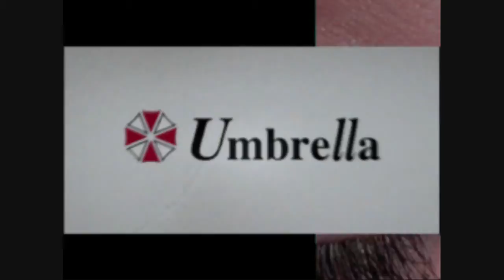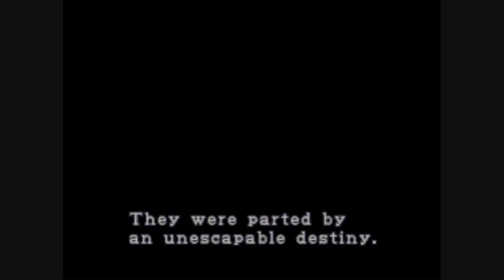Resident Evil 2 LeonA Playthrough 1/25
REsident